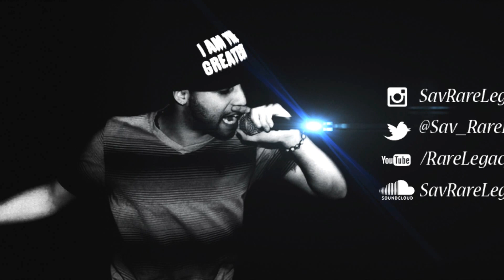Kill Time - Scoobby Ft Lou (Drill Time)